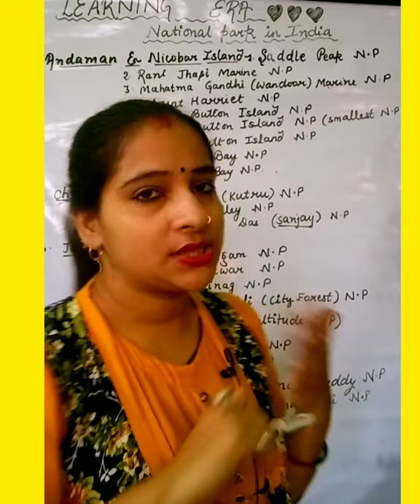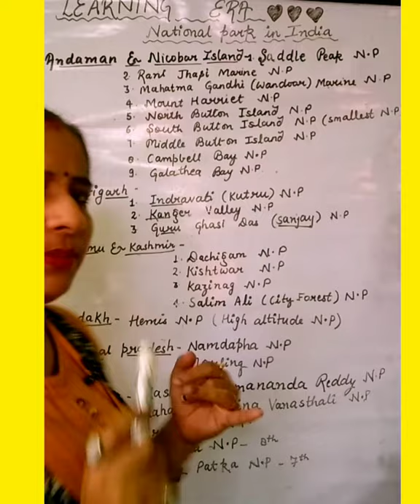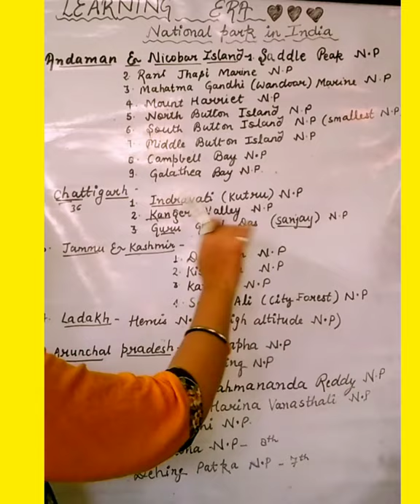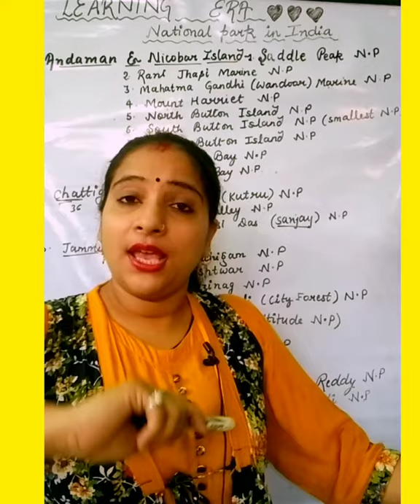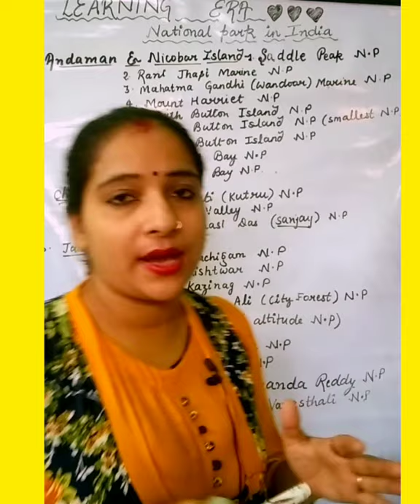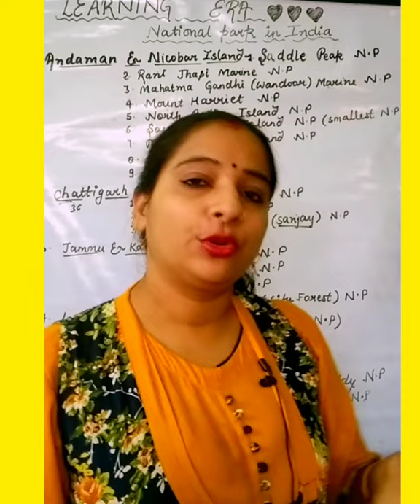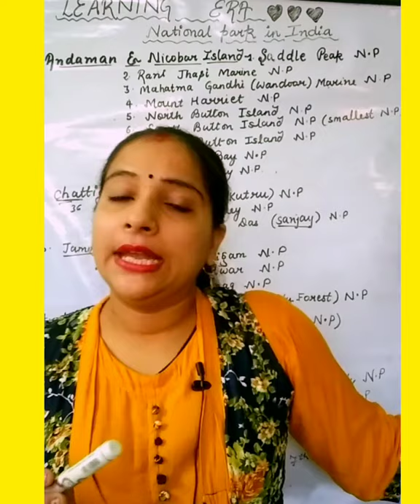National parks in India part- 4